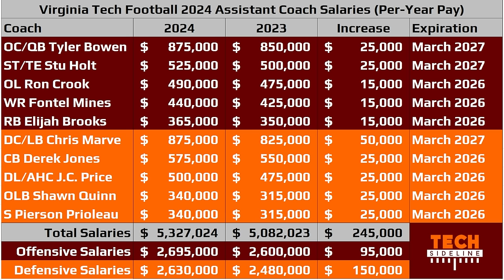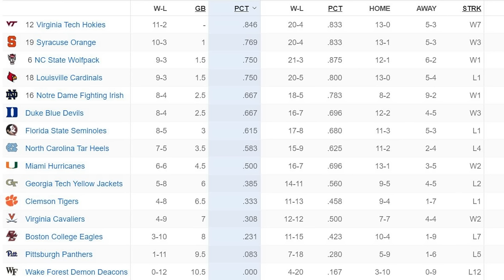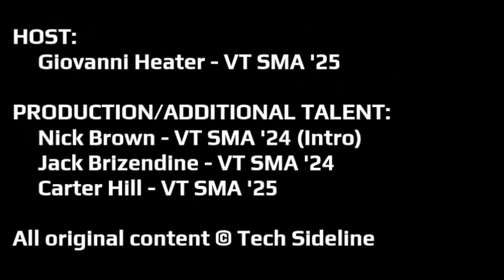Virginia Tech Football Coaches Extended and Hokies Basketball News: TSL Podcast 347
Sit down with the TSL crew as it discusses Virginia Tech football's new coaching contract extensions, as well as some Virginia Tech basketball news on the latest edition of the Tech Sideline Podcast.

Timestamps:
0:00 -  Ad Read
0:17 - Tech Sideline Podcast intro
02:01 - Virginia Tech Football Coaching Contract Extensions
06:57 - Hokies Football SP+ Rankings
15:12 - Virginia Tech Women's Basketball Conversation
22:40 - What will it take for the Hokies to beat Duke on Thursday night?
27:18 - Louisville Game on Sunday
29:18 - ACC Women's Basketball Standings
33:49 - Louisville Crowd
36:09 - New WBB Commit Amelia Hassett
39:01 - First Bank and Trust Company ad read
39:24 - Virginia Tech Men's Basketball's Win Over Florida State
42:16 - Impact of Potential First Round Bye for Tech in ACC Tournament
48:33 - Big Opportunity for Tech over the Next Five Games
55:11: Virginia Tech vs Virginia on Big Monday
57:06 - What's coming up on TechSideline.com
1:00:50 - Tech Sideline Podcast Outro